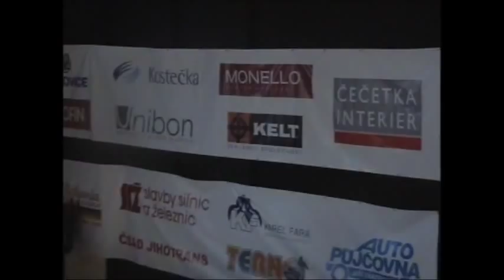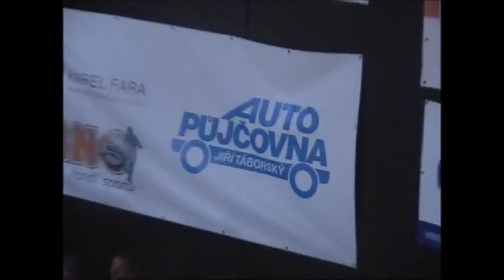Petr Stejspal vs Martin Parlagi